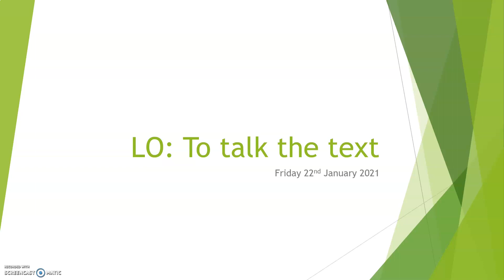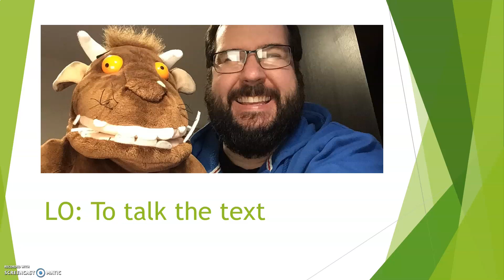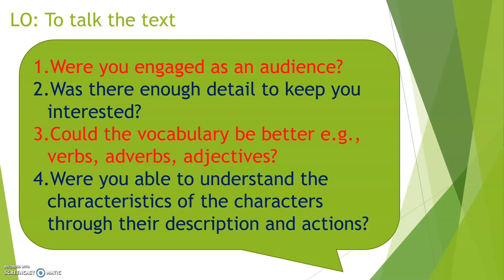LO: To talk the text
In this video we learn how to work with a talk partner to discuss and improve our Roman myth